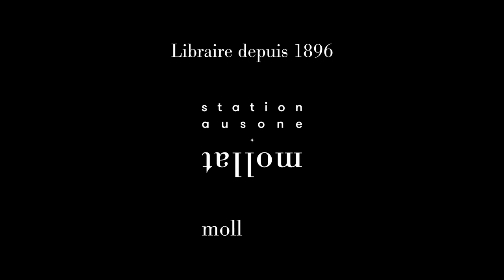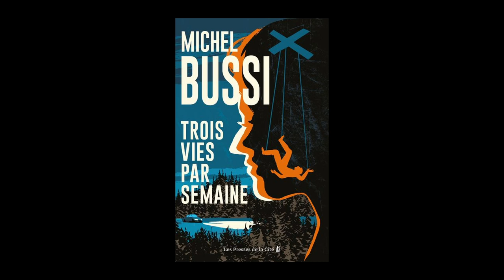Michel Bussi - Trois vies par semaine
À l'occasion de la 19ème édition du festival "Quais du Polar" à Lyon, Michel Bussi vous présente son ouvrage "Trois vies par semaine" aux éditions Les Presses de la Cité.